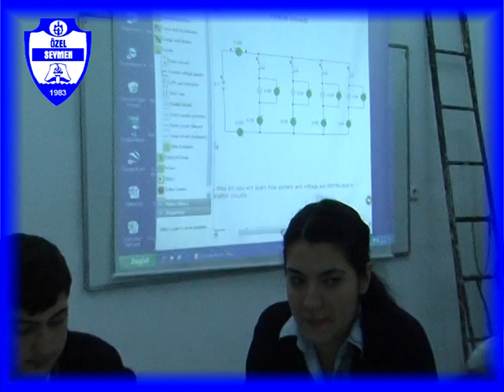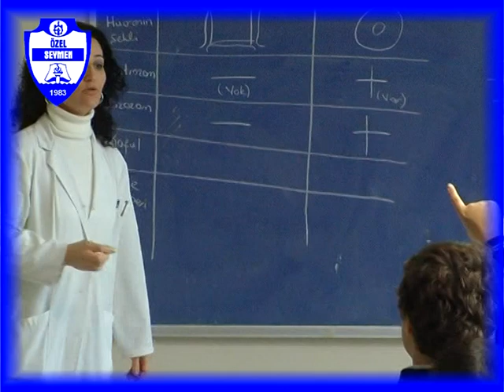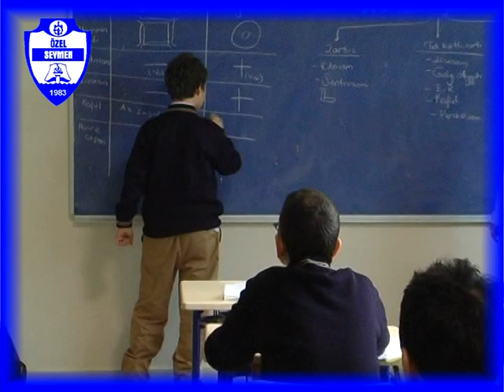ÖZEL SEYMEN EĞİTİM KURUMLARI SEYMEN TANITIM